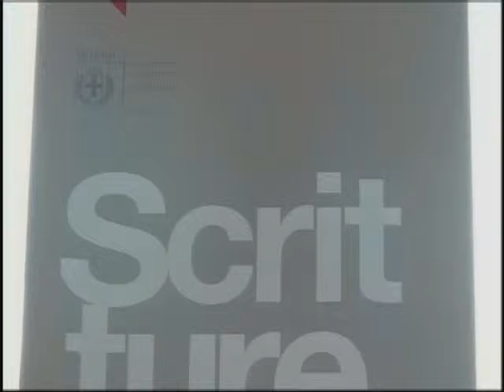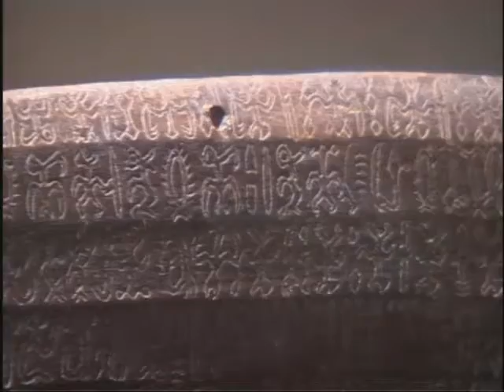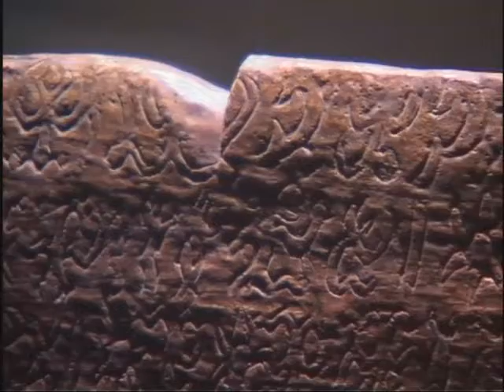Rotelli Palazzo Dugnani